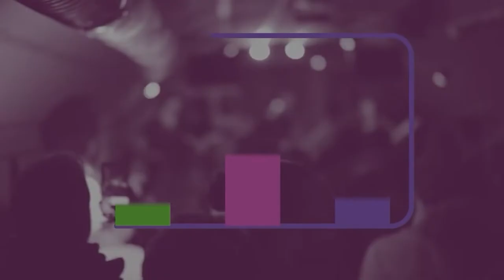הפיראטיות הפיראטיות - מופע השקת הסינגל בפסטיבל כלל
הפיראטיות הפיראטיות
מופע השקת הסינגל בפסטיבל כלל
אורח מיוחד: שאנן סטריט
עם מקהלת אורטוריו

צולם בצוללת צהובה ובמרפסת של מוסללה
אוקטובר 2021

jerusalemite.TV